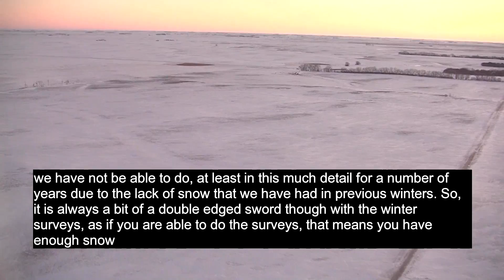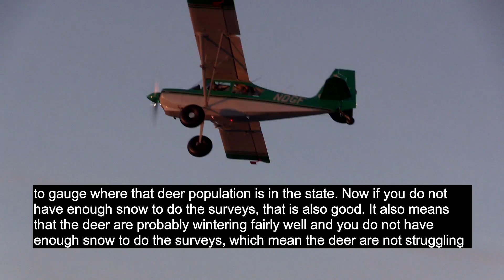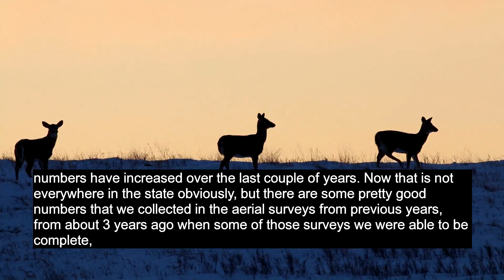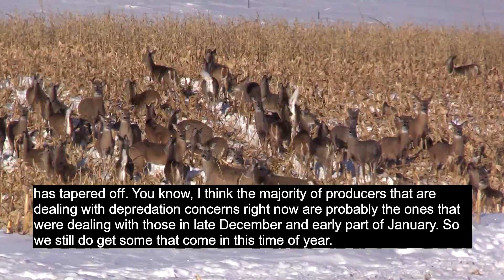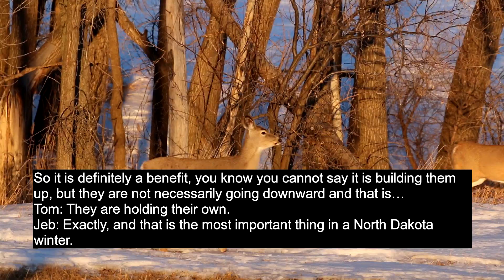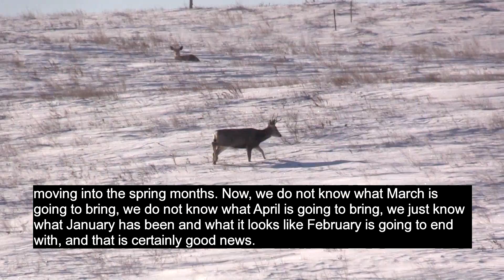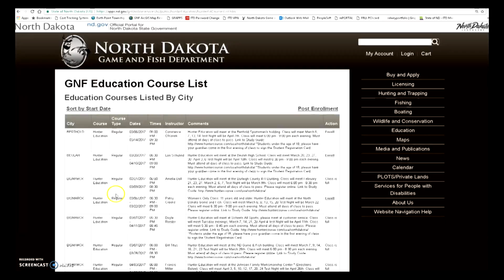Aerial Deer Survey - NDGNF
This winter started out fairly rough but has mellowed considerably since December. Find out how the deer are faring in this week's webcast.